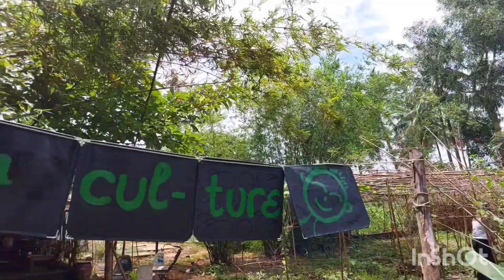Chị da đen tập 52 / Đào hố Trái Tim